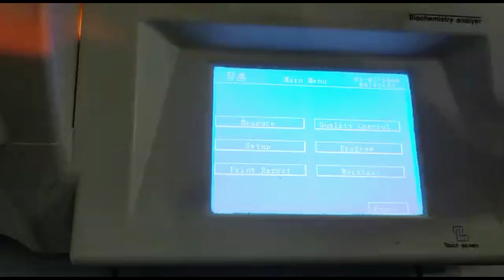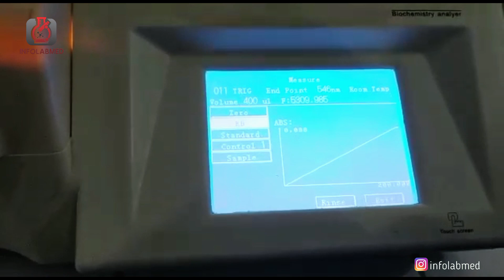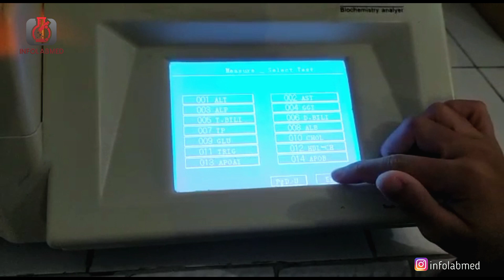Cara Menggunakan Fotometer